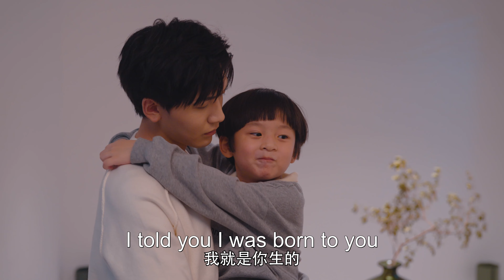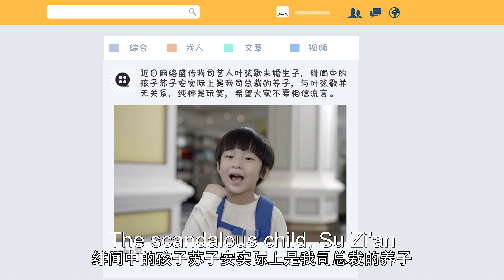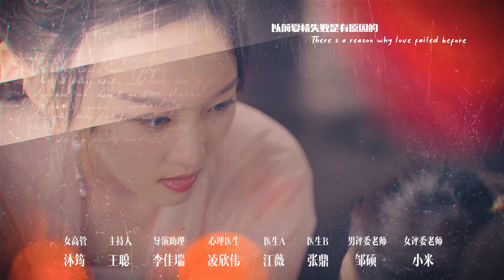【ENG SUB】EP 27丨Please, Be Married Ⅱ丨Mommy, Where's My Daddy Ⅱ丨拜托，快结婚吧 Ⅱ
🎏EngSub Please,Be MarriedⅡ Mommy,Where'sMyDaddyⅡ Please,GetMarriedSoon2
拜托,快结婚吧Ⅱ
🙌 Rookie star Ye Xian Ge boldly chases the cold executive Su Mu Chen. Of course, there's also a lot of help from their future kid An An who wants nothing more than to see his mom and dad married.
Ye Xian Ge finally debuts after experiencing many setbacks. Su Muchen's mother's return from abroad casts an even darker shadow from his childhood which results in conflicts with Ye Xian Ge. While Ye Xian Ge focuses on her career, she also helps Su Mu Chen overcome his insecurities as they progress towards having a happy home with An An.

【ENG SUB】Please, Be Married Ⅱ丨Mommy, Where's My Daddy Ⅱ丨拜托，快结婚吧 Ⅱ【Actors】Ao Rui Peng,  Aaron Deng , Zong Yuan Yuan